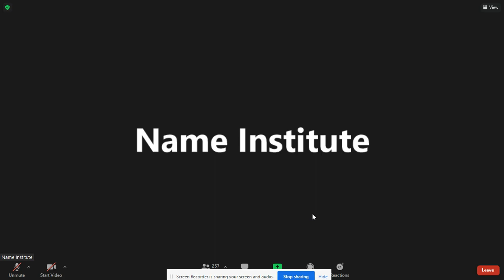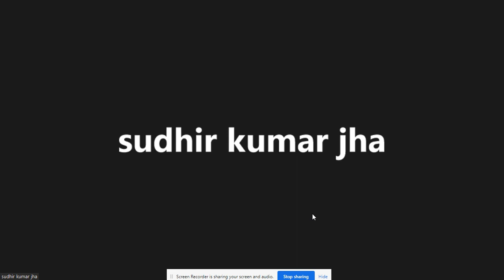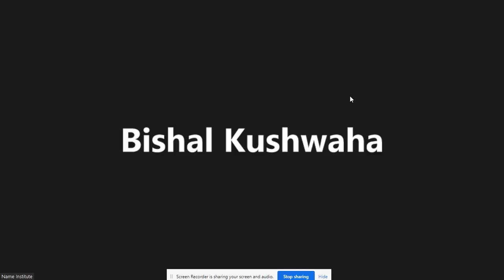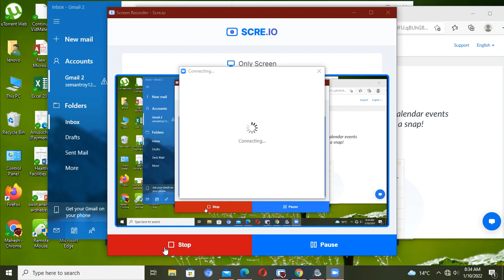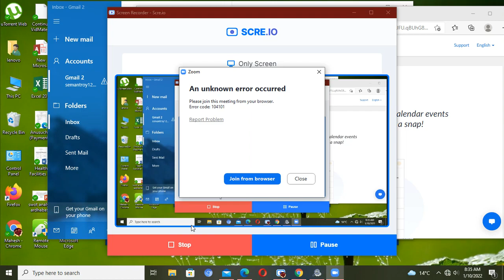LECTURE5 ON MAGNETIC EFFECT OF CURRENT BY RAM TIWARI SIR